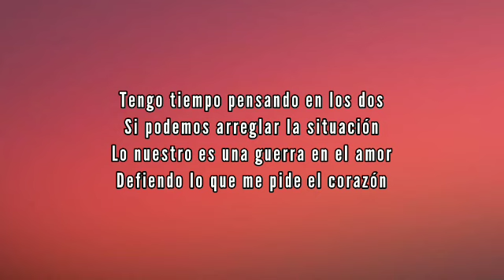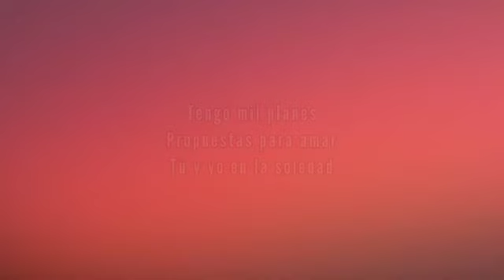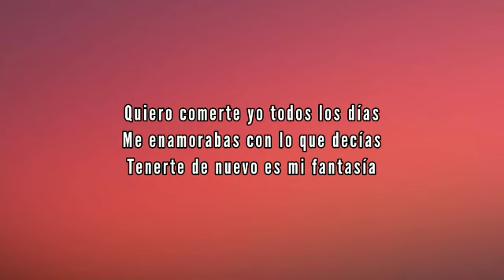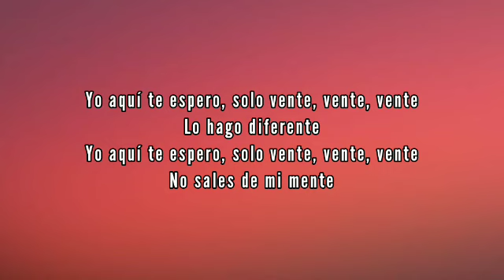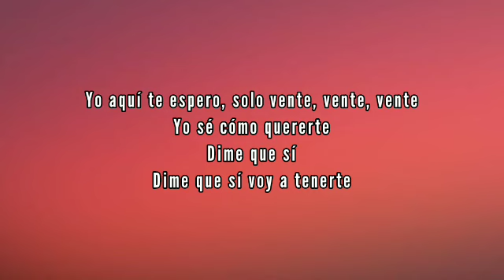Fuerza Regida x Grupo Frontera - Bebe Dame (Letra_Lyrics)